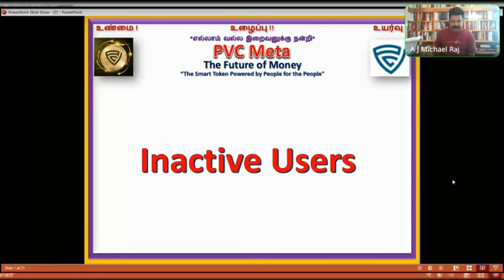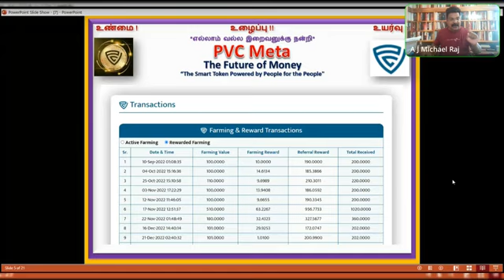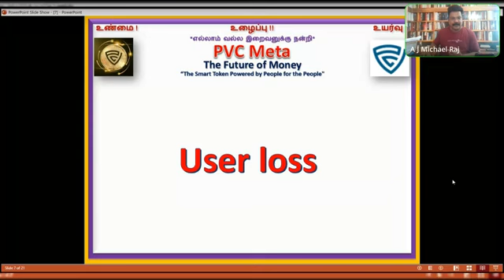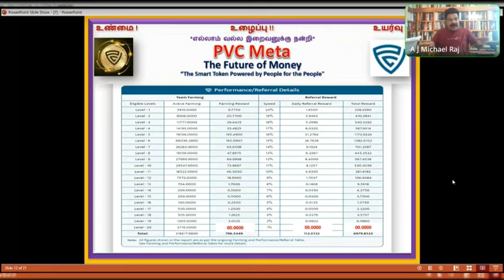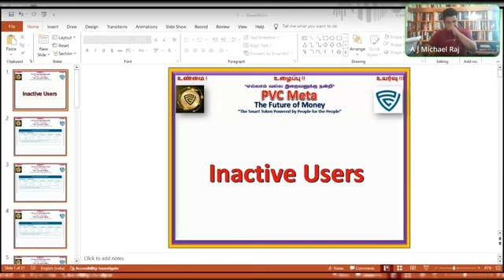PVC Meta- New Update|Tamil Meeting